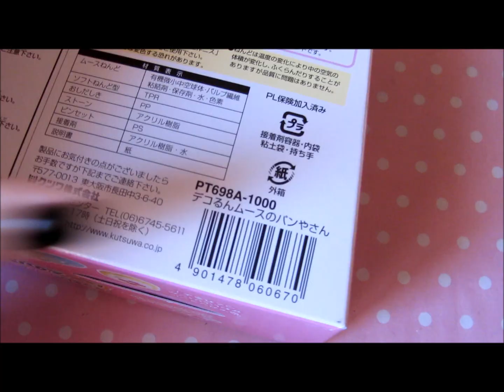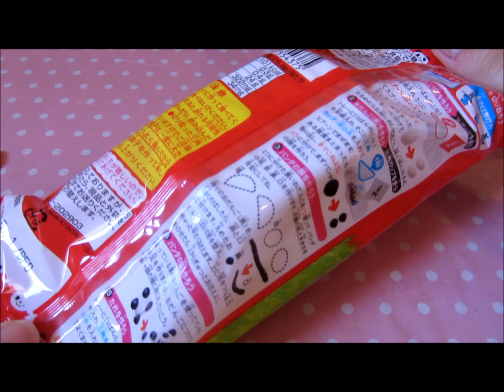Fuwa Fuwa kit and DIY candy kits (from Modes4u and Jbox)